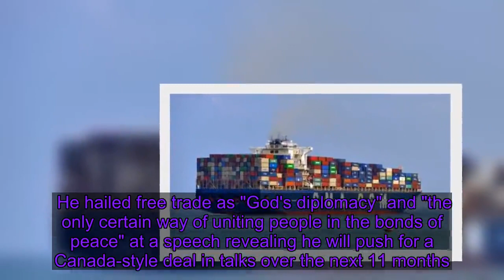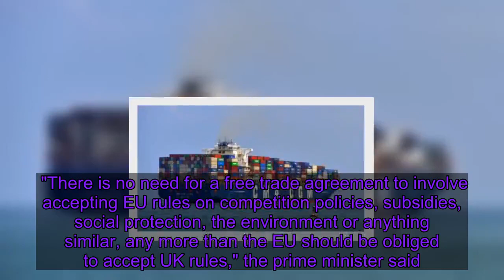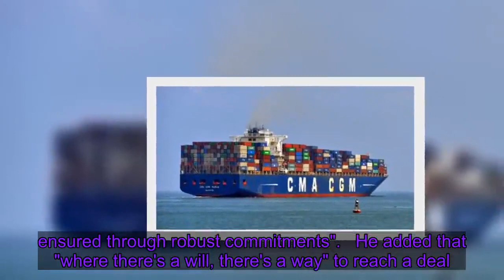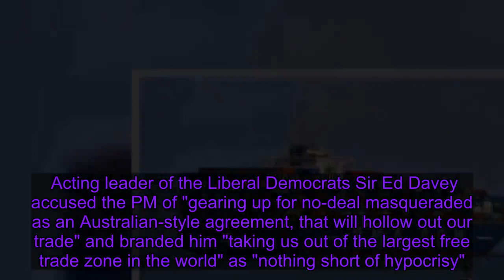UK and EU on collision course over trade deal demands - as PM refuses to say the word 'Brexit'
Britain won't lead a "cut-throat race to the bottom" on standards after Brexit, Boris Johnson has promised in his opening gambit for trade talks with the EU.  The prime minister tried to head off Brussels' demands by claiming he is not about to "undermine" current labour laws or food and environmental protections.    He hailed free trade as "God's diplomacy" and "the only certain way of uniting people in the bonds of peace" at a speech revealing he will push for a Canada-style deal in talks over the next 11 months.    But Brussels has insisted the UK needs to commit to the same level of standards in law to get an agreement. After Brexit took place on 31 January, negotiators have until the end of the year to hammer out a deal before continuity trading rules during the so-called "transition period" stop.    Mr Johnson set himself on a collision course with the EU by rolling out the tough talk in a speech laying out his aims in Greenwich on Monday.    He insisted there was "no need" to abide by Brussels' rules and insisted British fishing grounds are "first and foremost" for UK boats.  "There is no need for a free trade agreement to involve accepting EU rules on competition policies, subsidies, social protection, the environment or anything similar, any more than the EU should be obliged to accept UK rules," the prime minister said. "The UK will maintain the highest standards in these areas, better in many respects than those of the EU, without the compulsion of a treaty."  Listen to "How will our time in the European Union be remembered?" on Spreaker.  :: Listen to All Out Politics on Apple Podcasts, Google Podcasts, Spotify, Spreaker Mr Johnson confirmed that if a Canada-style agreement was not possible, he would be prepared to walk away without a full trade deal, and trade instead on World Trade Organisation terms similar to Australia's relationship with the EU. But just an hour earlier, EU chief Brexit negotiator Michel Barnier demanded "reciprocal access" for fishing vessels, and declared that a free trade area with no tariffs or quotas was dependent on a "level playing field... ensured through robust commitments".   He added that "where there's a will, there's a way" to reach a deal. And Mr Barnier suggested it was impossible to complete the whole agreement in 11 months, despite Mr Johnson saying he will refuse to extend the transition period. After the prime minister's speech finished, the pound fell sharply - around a cent and a half against the dollar to less than $1.31 and by a cent against the euro at less than €1.18. John Allan, president of the Confederation of British Industry, said the speech would help turn "confidence into investment" but cautioned talk o